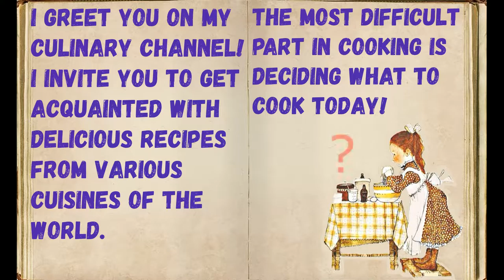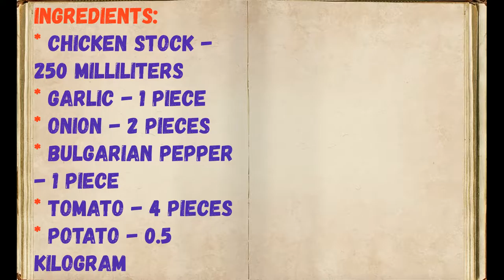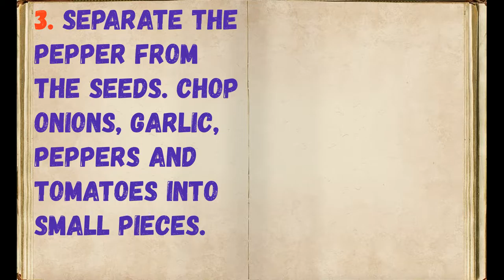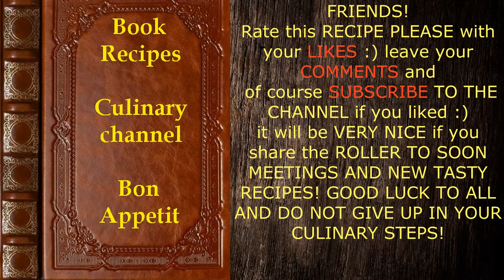Potato soup with tomatoes / Book of recipes / Bon Appetit